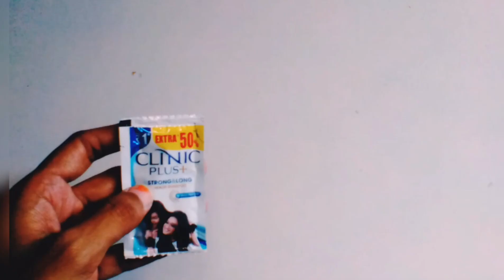Paper Soap _ How To Make Paper Soap For Hand _ By AP Anjali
➡Paper DIYA : How To Make Very Easy Paper Diya _ Paper Diya For Diwali by AP Anjali